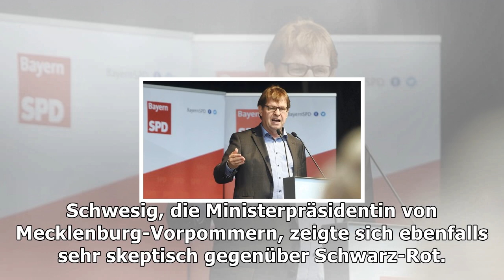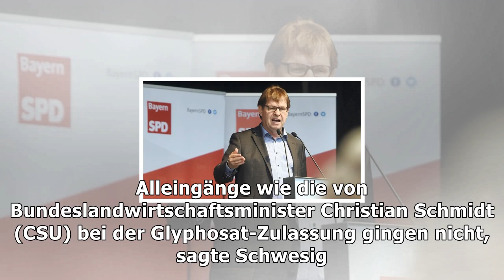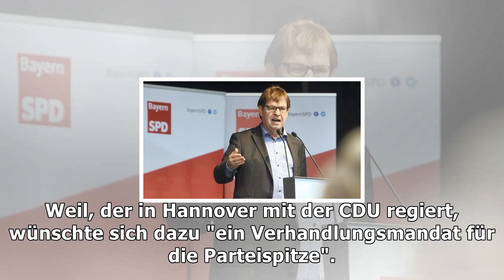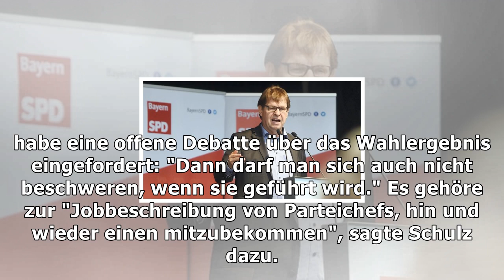Spd: dreyer und schwesig gegen fortsetzung der großen koalition | Nachrichten Deutschland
Spd: dreyer und schwesig gegen fortsetzung der großen koalition
Die Ministerpräsidentinnen Malu Dreyer und Manuela Schwesig (beide SPD) haben ihrer Partei von einer erneuten Koalition mit der CDU/CSU abgeraten. Am Ende der vergangenen Legislaturperiode seien die Gemeinsamkeiten mit der Union aufgebraucht gewesen, sagte Dreyer der Rhein-Zeitung und dem Bonner General-Anzeiger. Mit einer Minderheitsregierung oder Neuwahl gebe es auch noch andere Möglichkeiten al...